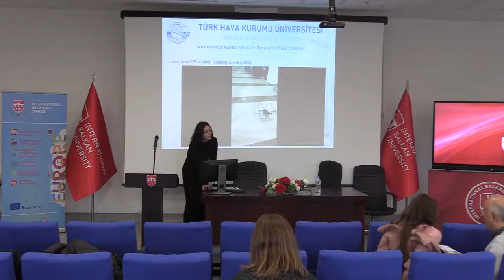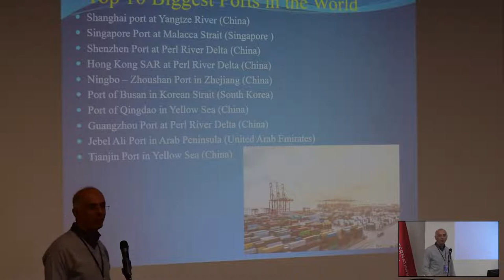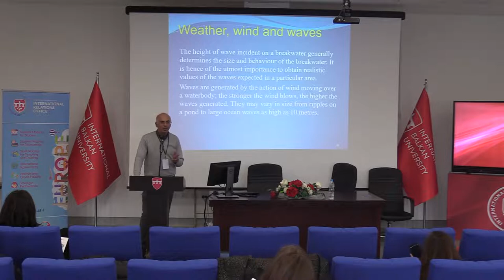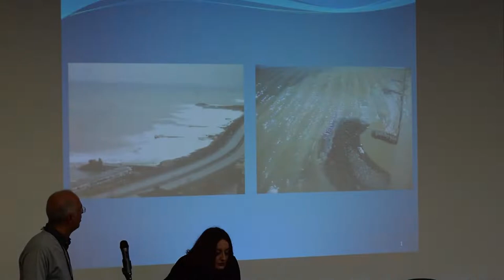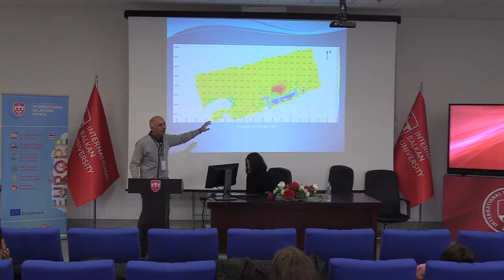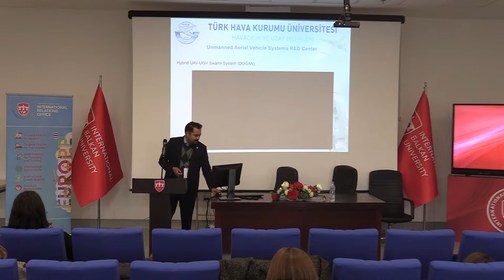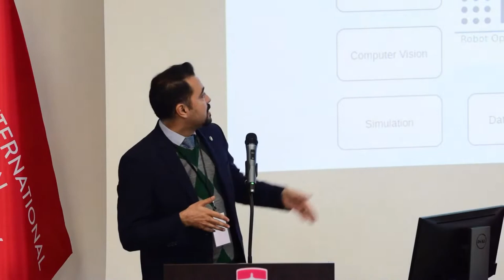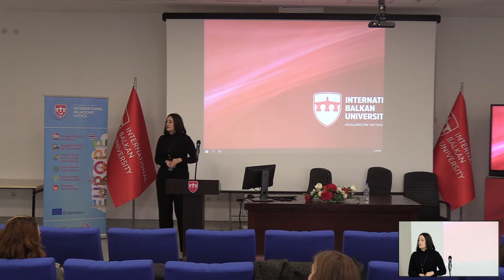Session 2: Staff Mobility for Teaching: Engineering (IBU-ISW22)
International Balkan University
International Relations Office
3rd International Staff Week 2022
Session 2: Staff Mobility for Teaching: Engineering